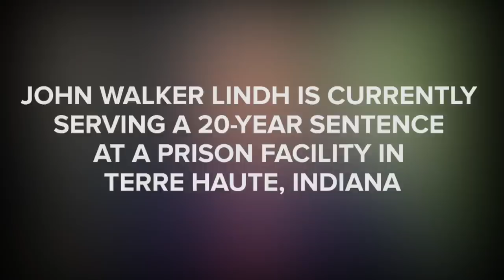An American In The Taliban | Flashback | NBC News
A look back at the 2001 capture and trial of American citizen John Walker Lindh who was caught fighting for the Taliban in Afghanistan.